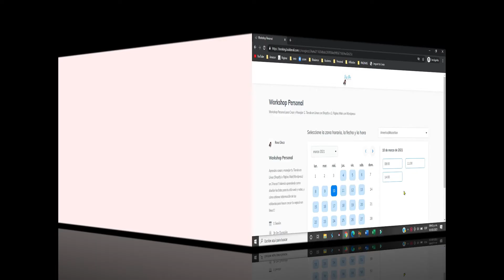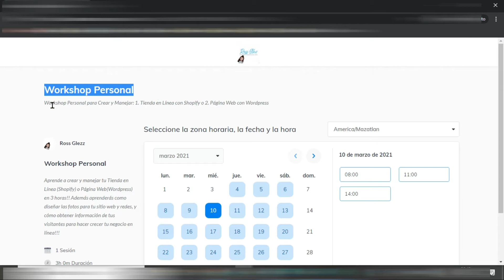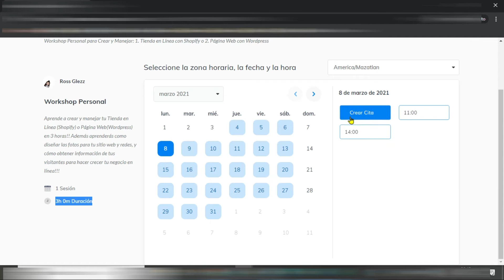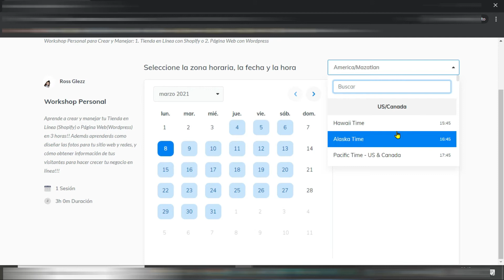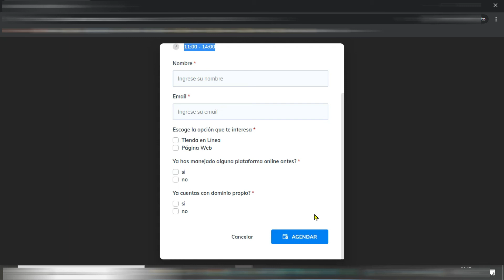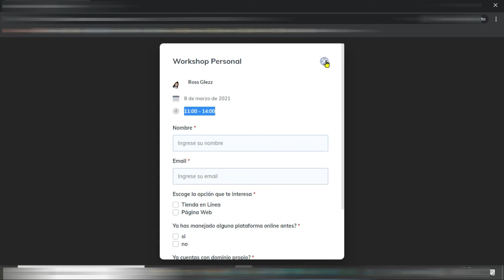📆Porque necesitamos tener un calendario de citas online📆Video Corto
💡Conoce la utilidad de un calendario de citas o reservas online para tu negocio o servicio!!!

Toda la información proporcionada en el canal Creando Mi Primer Negocio en Línea son para fines educativos, por lo que la utilización de dicha información es responsabilidad de los usuarios.